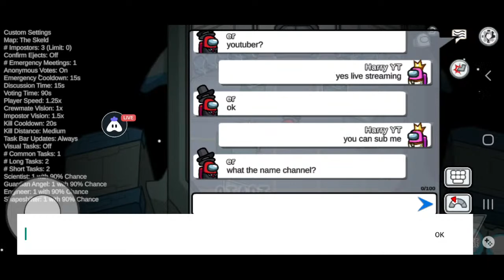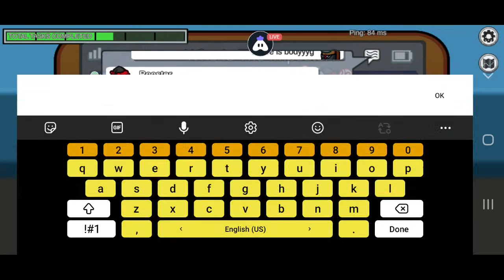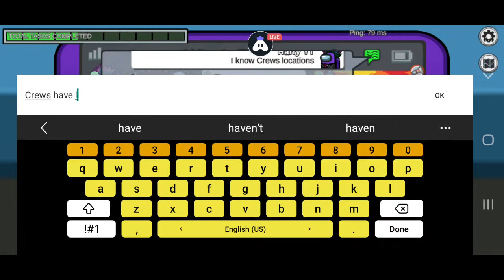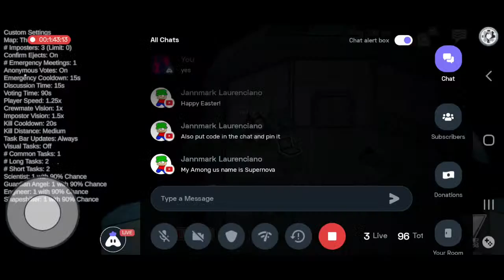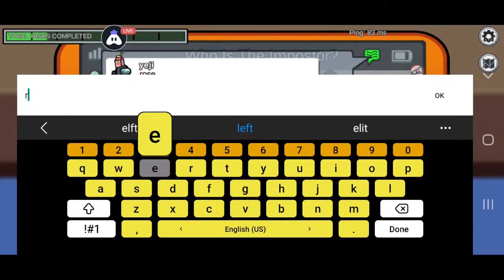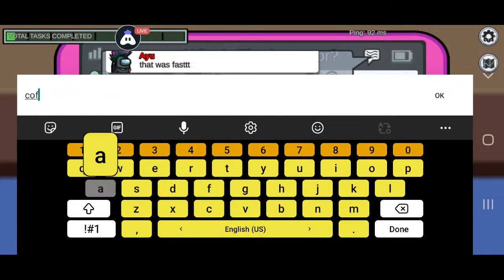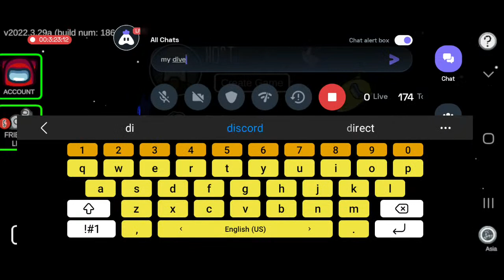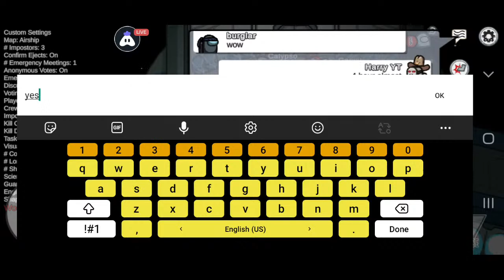Among Us Live || Happy Easter Day Guys || Harry Hart Gaming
Today I am streaming amongus. Other popular games:
PUBG Mobile
Garena Free Fire
Among Us
Call of Duty Mobile
Fall Guys
Fortnite
Roblox
Minecraft